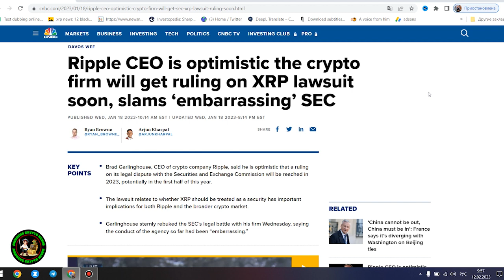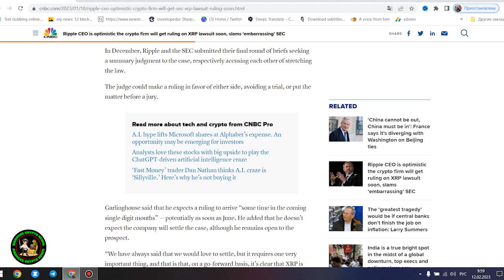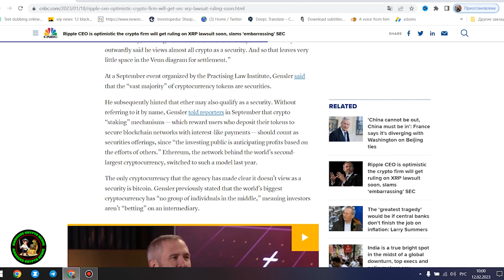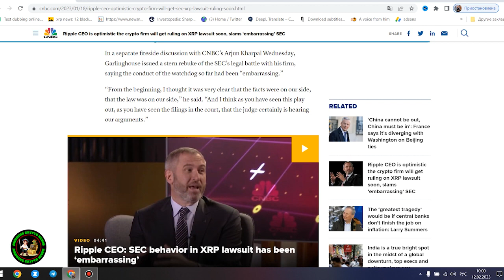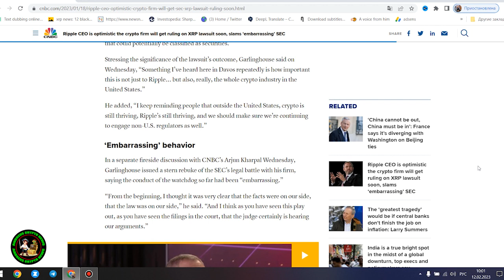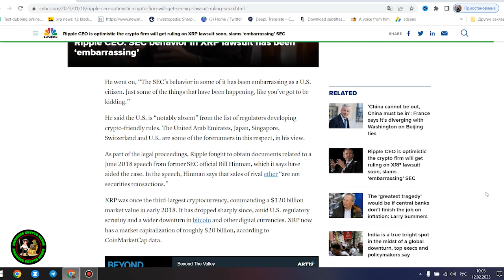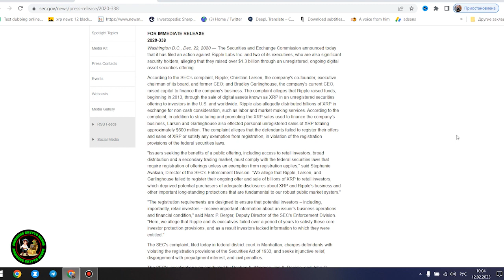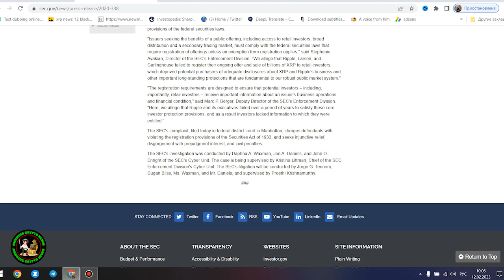XRP RIPPLE HOLDERS! *THIS IS UNBELIEVABLE!* NO TIME LEFT! WHEN WILL WE POP? ANY MOMENT NOW